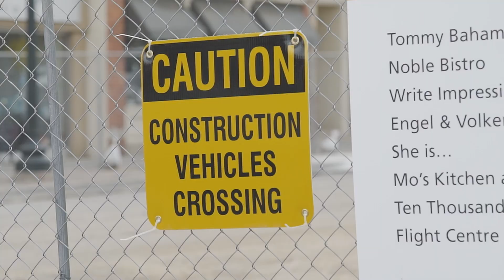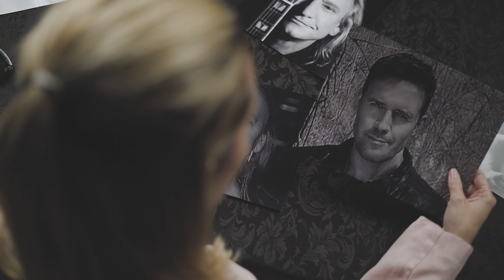Anthony Tullo i Grzegorz Wilk - Only She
Singiel „Only She” to opowieść o tym, że miłość działa na mężczyzn tak samo pod każdą szerokością geograficzną, bez względu na język, zawód, pochodzenie... jedno spojrzenie ukochanej kobiety może ugiąć kolana największemu twardzielowi. To miłość napędza mężczyznę do działania a podziw w oczach kobiety to największa nagroda.

Anthony Tullo to wschodząca gwiazda kanadyjskiej piosenki, przez tamtejszą branżę muzyczną namaszczony na następcę Brayana Adamsa. Artysta zakochany w Polsce, znający ją do tej pory z opowieści. W tym roku odwiedził kraj po raz pierwszy, był gwiazdą Pikniku Country w Mrągowie i odebrał nagrodę Optymista Roku - Festiwalu Optymizmu 2019.  Do wspólnego wykonania utworu Only She zapowiadającego nową płytę zaprosił znakomitego wokalistę Grzegorza Wilka.
Tekst - Igor Jaszczuk
Muzyka - Igor Jaszczuk, Krzysztof Patocki
Produkcja muzyczna/mastering - Krzysztof Patocki
Produkcja teledysku - Daniel Howorus, Henry Shephard films first.ca